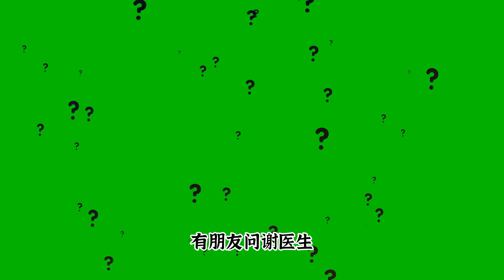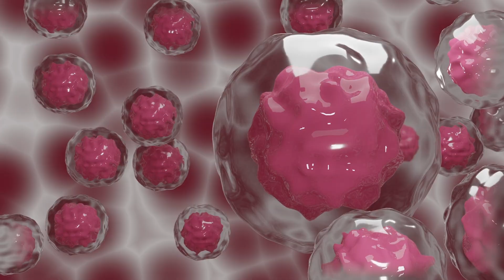藍莓，野生與人工栽培的差異，從醫學證據的角度探索其對心腦系統的影響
藍莓屬越桔科越桔屬灌木，原產北美
.在1906年，美國首先開始了野生藍莓的選種工作
藍莓中的花青素和類黃酮被認為是其重要的抗氧化成分.
野生與栽培藍莓，哪個更健康，有何差異？
醫學研究體現藍莓對心腦系統的幫助？